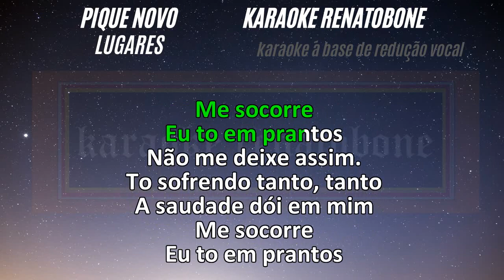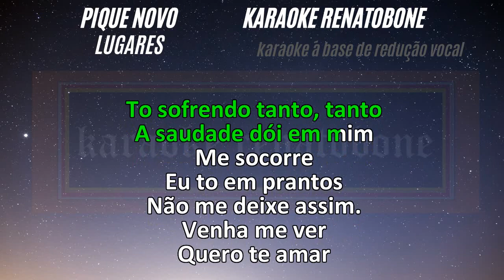LUGARES karaoke amostra PIQUE NOVO